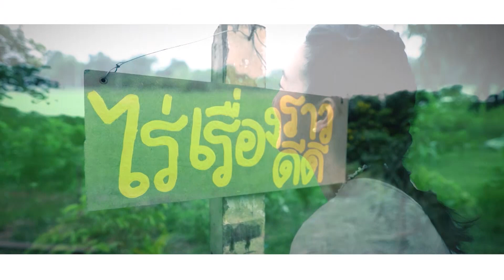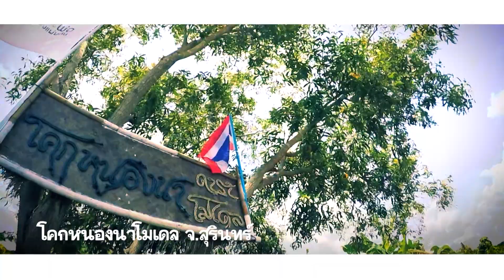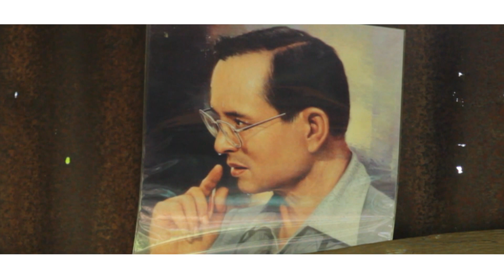รายการไนน์เอ็นเตอร์เทน 13 ต.ค. 2564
-ไร่เรื่องราวดี ๆ เกษตรทฤษฎีใหม่ ของ "แพนเค้ก"
-"ฝน" พาชมสวนผักลางกรุง
-“เบน” ตื่นเต้น! เสริมทัพพิธีกรตกมันส์บันเทิง
-“น้ำฝน” กุมขมับ “น้องทาเรีย” เลียนแบบพฤติกรรมโมโห-พูดคำหยาบ
-เมาท์มอยซอย 9 : “Billkin” ปล่อยเพลงใหม่ “เก็บไว้ตลอดไป”